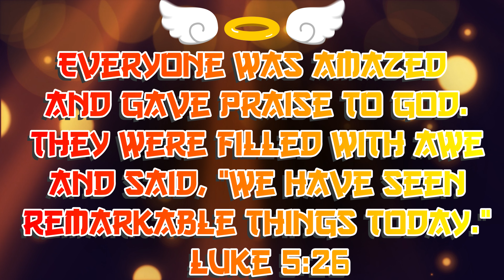Fully Recovered Tanjiro Joins the Hashira Training | SOUND HASHIRA | DEMON SLAYER S4 EP. 3 REACTION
Tanjiro is back! All healed up and ready for training, Tanjiro starts by training with Tengen. Showing off how strong he is compared to the rest of the Corp and becoming the motivation and goal for all the rest of the Corp. Proofing that he has what it takes and that his wins against Upper Ranked Demons wasn't a fluke, Tanjiro passed this phase with ease and travels to train with the Mist Hashira.